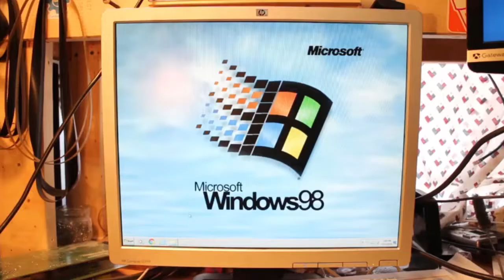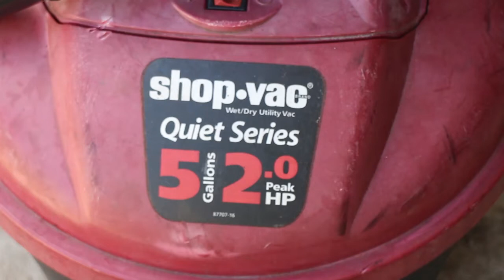Sentra cleansing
she's a dirty girl, we need to fix that.